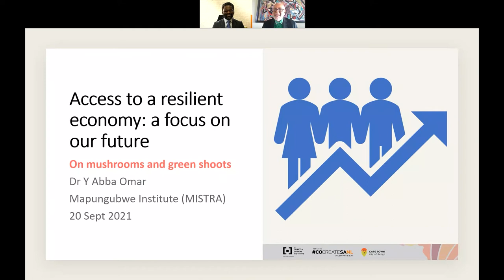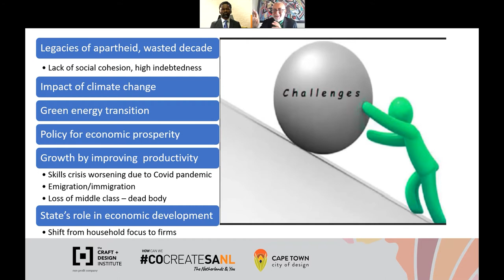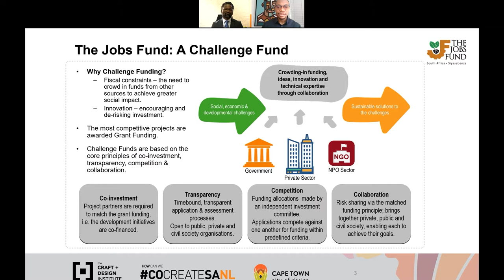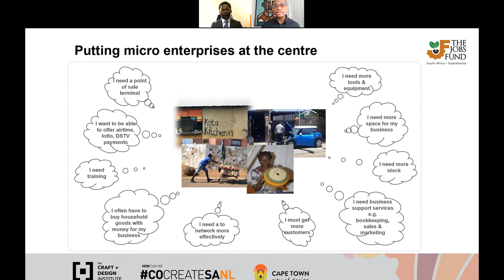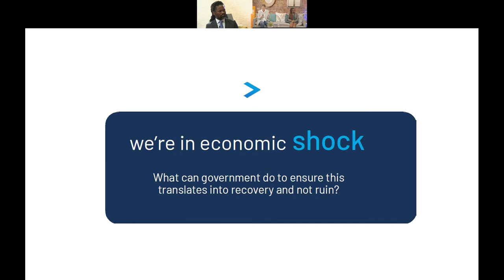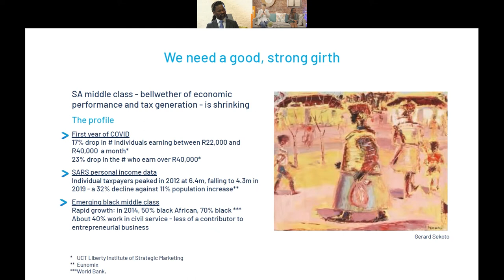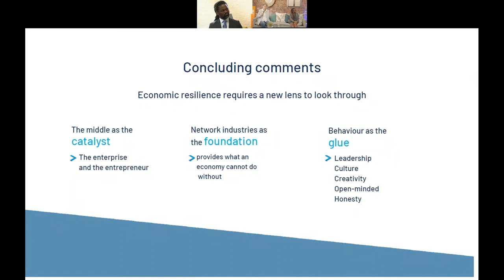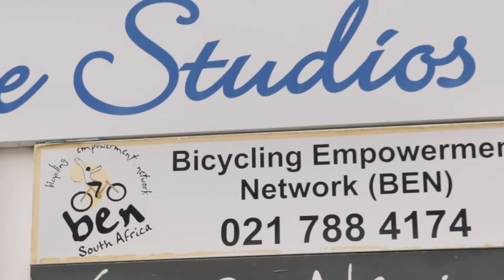cocreateDESIGN FESTIVAL 2021: Day 1 - Morning Session, “Access to a resilient economy”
cocreateDESIGN FESTIVAL 2021: 20 - 23 September 2021
Theme: “Designing a brave post-COVID world”

An initiative of the Mission Network of the Kingdom of the Netherlands in South Africa, the cocreateDESIGN FESTIVAL celebrates and examines the power of design to tackle current socio-economic and environmental challenges within an African context.

The festival is organised in collaboration with the Craft and Design Institute (CDI).

Private sector businesses, communities, designers, thinkers, do-ers, visionaries and policy makers from across the country and beyond participated in this collaborative public event. These morning sessions were streamed live alongside small group participation at The Old Biscuit Mill in Salt River, Cape Town. With a broad theme of “Designing a brave post-COVID world”, the underpinning question of the programme was: “How might we design solutions for increased inclusivity and access?”

On day 1 we focused on: Access to a resilient economy

If SMMEs are a major factor in our resilient economy, how do we really support micro and small businesses from the ground up; the self-employed, family businesses, micro businesses transition from informal to sustainable? What is the role of the public sector as an enabler and building the confidence of the private sector to invest in job creating growth?

Our speakers for Day 1:
00:00:00 - Africa Melane (MC) - Introduction
00:14:04 - Dr Yacoob Abba Omar, Director of Operations at Mapungubwe Institute for Strategic Reflection (MISTRA)
00:36:19 - Dr Fidelis Hove, Team Leader in the project management office of the South African National Treasury’s Jobs Fund
00:56:34 - Jenny Cargill, CEO of Strategy Execution Advisers (SEA)
01:19:35 - S’onqoba Vuba, Co-founder of Perpetu8
01:31:30 - Q&A
01:49:04 - Erica Elk, Group CEO of The Craft + Design Institute and Sebastiaan Messerschmidt, NL Consulate General
01:56:32 - Khaltsha Cycles
02:00:35 - Closing